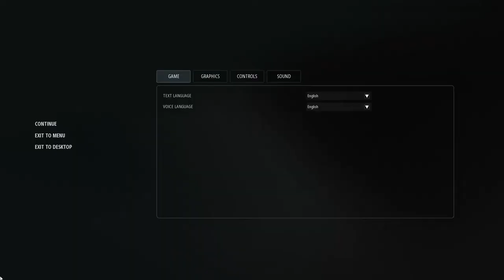Project Genom All Quests: Constructor / Конструктор [alpha 0.7.0.3]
Timeline:
00:53 start video
01:47 start the quest
02:33 Cooling system
03:29 Compensator
03:49 Magnetic frame
04:47 Tetsuko power block
05:28 Flow stabilization system
05:35 to the armorer
06:40 Armorer Chuck
07:19 Barman Loyd
07:24 Variant 1 — to Ed
07:47 Trader Ed
08:06 end of the quest, Variant 1
08:19 Variant 2 — to Meg
08:58 Meg
09:34 box №8
10:04 back to Armorer Chuck
10:19 end of the quest, Variant 2
10:38 Variant 3 — to Mythra
10:51 to the Scientific Encampment
12:39 to Mythra
13:05 Mythra
14:14 back to Armorer Chuck
14:27 end of the quest, Variant 3